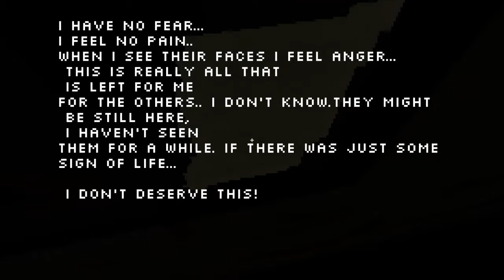The Silent House MATURE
Let's return to the Silent House.